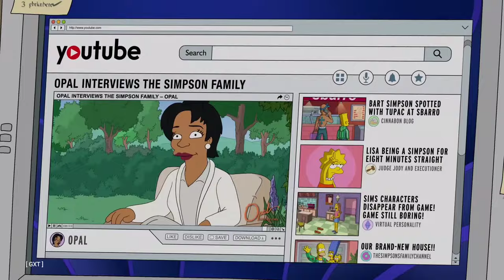The Simpsons: George R.R. Martin doesn't want to write a new Game of Thrones book.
The Simpsons season 34 episode 12

Watch The Simpsons season 34 on
Amazon prime

Help this channel by clicking on some Amazon links. Thank you.